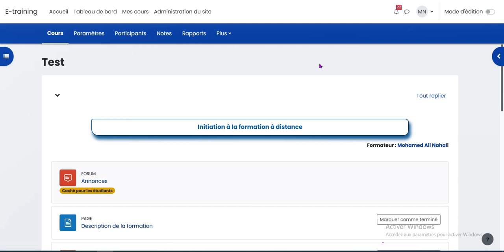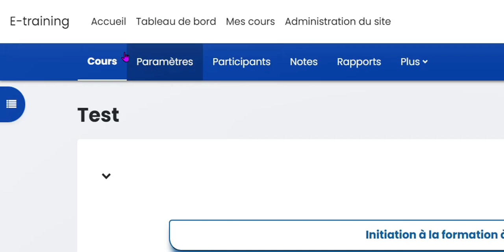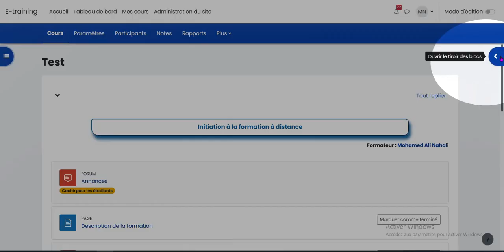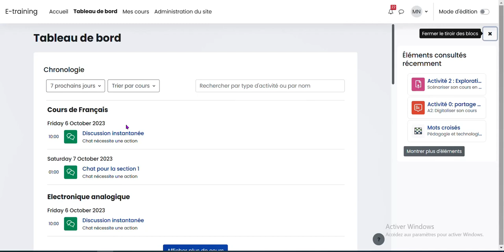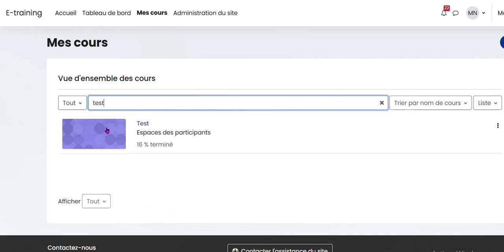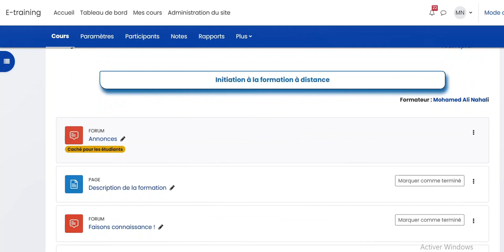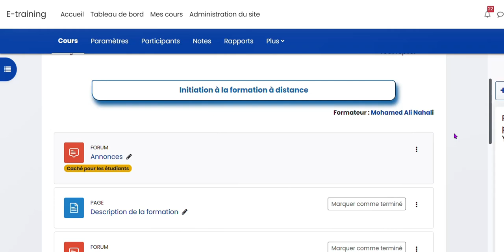moodle 4: Prise en main rapide de la nouvelle interface de la plateforme Moodle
Comment utiliser la nouvelle version de la plateforme Moodle 4